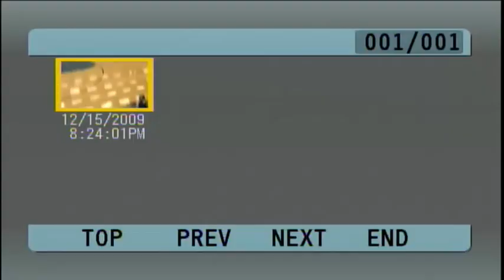2009 Floor Show